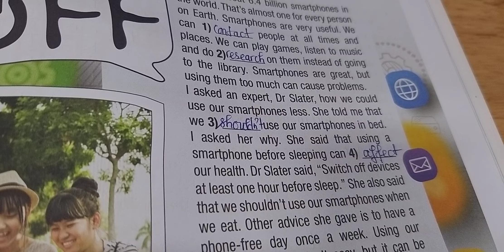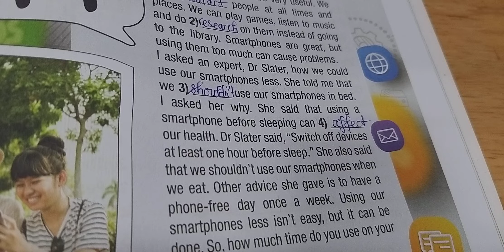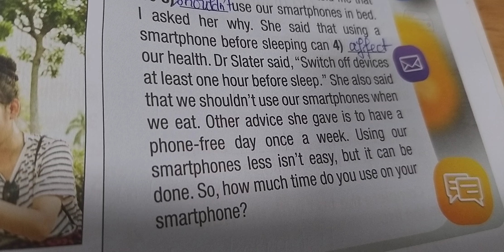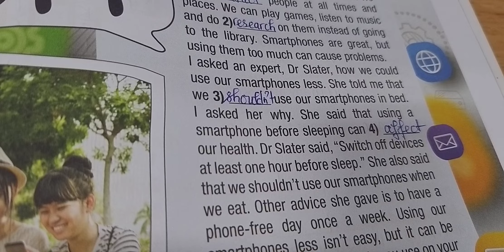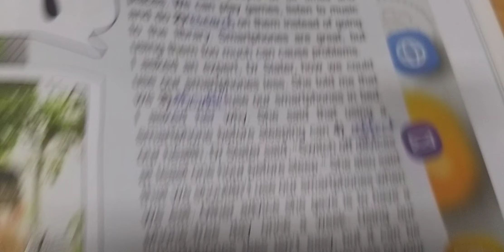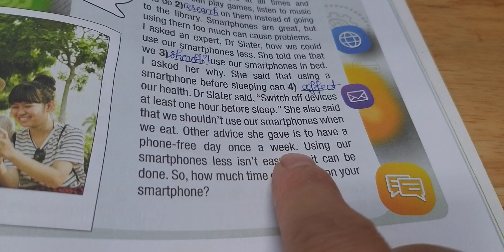Tiếng Anh 8 Right On (WorkBook) Unit 6 (6F Reading) Trang 51